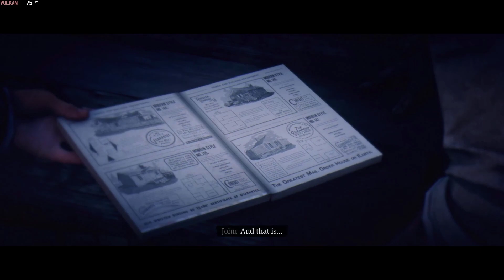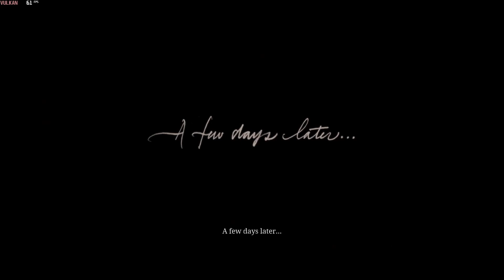John Marston Builds A New House (Red Dead Redemption 2)